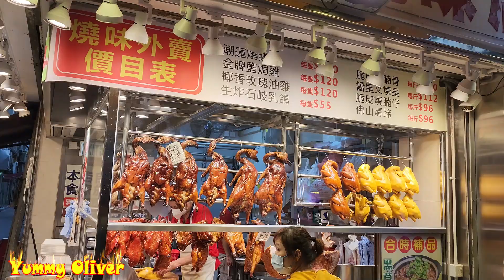Yum Crispy#PigKnuckle RoastedDuck Goose Pigbelly Fat#Chicken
難得一見滾刀片#叉燒，脆皮#燒手，脆皮#燒乳豬，肥美#叉燒， 熱辣辣#燒鴨 油鷄，脆皮#燒豬，即炸#乳鴿 燒腩骨 香港美食 旅游 Yum Crispy#PigKnuckle RoastedDuck Goose Pigbelly Fat#Chicken

脆皮#燒乳豬，肥美#叉燒， 熱辣辣#燒鴨 油鷄，脆皮#燒豬，即炸#乳鴿 燒腩骨 香港美食 旅游 Yum Crispy#Roastedpiglet RoastedDuck Goose Pigbelly Fat#Chicken

熱辣辣#燒鴨，脆皮#燒豬 油鷄，脆皮#燒乳豬 燒腩骨 叉燒 香港美食 旅游 大龍鳳 Yum Crispy#RoastedDuck

脆皮#燒乳豬，脆皮#燒豬，肥美#叉燒， 熱辣辣#燒鴨 油鷄，即炸#乳鴿 燒腩骨 香港美食 旅游 Yum Crispy#RoastedDuck Goose Pigbelly Roastedpiglet Fat Chicken

大龍鳳 熱辣辣#燒鴨，肥美#叉燒，脆皮#燒豬， 脆皮#燒乳豬 油鷄，即炸#乳鴿 燒腩骨 香港美食 旅游 Super Crispy#RoastedDuck Goose Pigbelly Roastedpiglet Fat Chicken

大龍鳳 熱辣辣#燒鵝 脆皮#燒乳豬 叉燒，肥美#油鷄，新鮮出爐脆皮#燒豬 香港美食 旅游 Super Crispy#Piglet belly RoastedGoose Duck Roastedpiglet Fat Chicken

芝麻脆皮不見天，熱辣辣#燒鴨 叉燒，肥美#油鷄 燒腩骨 香港美食 旅游 自由行 通關 Super Crispy#Pigbelly BBQPork Roasted Piglet RoastedDuck Goose Fat Chicken

無得頂師傅，脆皮#燒乳豬，熱辣辣#燒鴨 脆皮#燒豬 叉燒，肥美#油鷄 燒腩骨 香港美食 旅游 自由行 通關 Crispy#Pigbelly BBQPork Roasted Piglet，RoastedDuck Goose Fat Chicken

大龍鳳 脆皮#燒乳豬，熱辣辣#燒鴨 脆皮#燒豬 叉燒，肥美#油鷄 燒腩骨 香港美食 旅游 Super自由行 通關 Roasted Piglet，Crispy#Pigbelly RoastedDuck Goose Fat Chicken

新鮮出爐脆皮#燒乳豬 ，熱辣辣#燒鴨 脆皮#燒豬 叉燒，肥美#油鷄 燒腩骨 香港美食 旅游 Super Crispy#Roastedpiglet Pigbelly RoastedDuck Goose Fat Chicken

大龍鳳 熱辣辣#燒鴨，即炸#乳鴿 叉燒，脆皮#燒乳豬，肥美#油鷄，燒腩骨 香港美食 旅游 Super Crispy#RoastedDuck Fried#pigeon Goose Roastedpiglet Pigbelly，Fat Chicken

新鮮出爐脆皮#燒豬，大龍鳳 熱辣辣#燒鴨 脆皮#燒乳豬 叉燒，肥美#油鷄，即炸#乳鴿 燒腩骨 香港美食 旅游 Super Crispy#Pigbelly RoastedDuck Goose Roastedpiglet Fat Chicken

大龍鳳 脆皮#燒乳豬，熱辣辣#燒鴨，叉燒，肥美#油鷄，即炸#乳鴿 燒腩骨 香港美食 旅游 Super Crispy#Roastedpiglet RoastedDuck Goose Pigbelly，Fat Chicken

熱辣辣#燒鴨 燒腩骨，嫩滑#乳鴿，大龍鳳#叉燒，肥美#油鷄 香港美食 旅游 Hot N Crispy#RoastedDuck，Super#Pigbelly， yum#Roastedpiglet Goose，Fat Chicken

脆皮“洛洛聲” 燒腩骨 乳豬，熱辣辣#燒鴨，白切鷄 ，嫩滑#乳鴿，肥美#油鷄，半肥瘦#叉燒 大龍鳳燒臘 香港美食 旅游 Super Crispy Pig belly， Crispy#Roastedpiglet RoastedDuck，Goose，Fat Chicken

脆皮麻皮#燒乳豬 燒腩骨，白切鷄 熱辣辣#燒鴨，嫩滑#乳鴿，肥美#油鷄，半肥瘦#叉燒 大龍鳳燒臘 香港美食 旅游Yummy Roasted pig，Roasted Duck， Piglet，Goose，Fat Chicken

Super Crispy Roasted#PigBelly RoastedGoose Duck，Fat Chicken BBQPork HongkongStreetFood ASMR 超級脆皮#燒豬燒腩骨，半肥瘦#叉燒，肥美流油#油鷄 白切鷄 熱辣辣#燒鴨

外賣斬料，脆皮光皮#燒豬 白切鷄 熱辣辣#燒鴨，嫩滑#乳鴿，燒腩骨，肥美#油鷄，半肥瘦#叉燒， 新强記燒臘飯店 香港美食 旅游 Roasted Duck， Yummy Roasted Piglet，Goose，Fat Chicken

肥美雀仔嫩滑#乳鴿，超級脆皮#燒豬燒腩骨，半肥瘦#叉燒，肥美流油#油鷄 新强記燒臘飯店 香港美食 旅游 Super Roasted Pig，Roasted Goose，Fat Chicken Hot Roasted Duck

1間燒臘舖，2條長人龍，4個大砧板，忙到7彩，香港燒臘 燒大豬 燒乳豬 新鮮出爐#燒鵝鴨 半肥瘦腩仔#叉燒 油鷄切鷄 新强記燒臘飯店 香港美食 旅游 Super Busy Shop，Yummy Roasted Pig，Roasted Goose Pig，Piglets，Pork Belly

斬化皮脆皮#燒乳豬，皮薄脆、肉鬆嫩、骨香酥 燒豬腩骨，勁厚肉爆汁#燒鵝，新鮮出爐 半肥瘦#叉燒 新强記燒臘飯店 香港美食 旅游 Yummy Roasted Piglet，Roasted Piglet Pig Belly BBQPork Roasted Duck，Chicken

燒味界，絕對係一把快刀，超級爽快，厚肉大#燒鵝，脆皮#燒腩骨，肥美油鷄#燒鴨 肥瘦#叉燒#燒臘#新强記燒臘飯店 香港美食 旅游 Super Fast Chopping，Signature Roasted Pork Belly，Roasted Goose Duck，BBQ Pork

​HongKong -YummyOliver